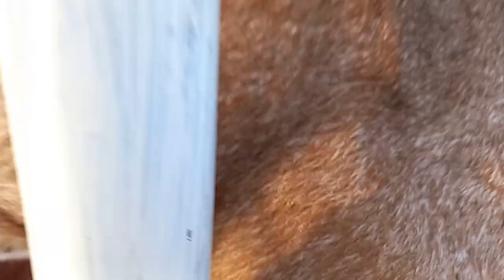너무 적극적으로 들이대는 말 :완도 불목리 승마장~~~말 구경!@sungodcross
완도 불목리 승마장~~~말 구경!

오늘! 오후에~~~완도 불목리 승마장 말구경 갔다~~~!
불목리 가는 길에~~바다에 떠있어야할 배들이~~육지로 올라와서
공터에 주차해 있는 것도 볼거리고 !

다양한 말들이~~~!
모두 다른 표정으로~~~사람을 따르고~~쓰다듬어 주면 좋아하고 사람을 잘 따랐다~~!

멋진 말들이~~막사에 가득하고~~~!
우리 모녀는~~~가까운 곳에 있는 말들만 구경하고 왔는데~~~!
말의 숫자가 많고 종류도 풍부했다~~~!@sungodcross